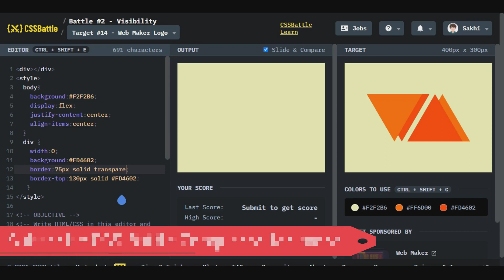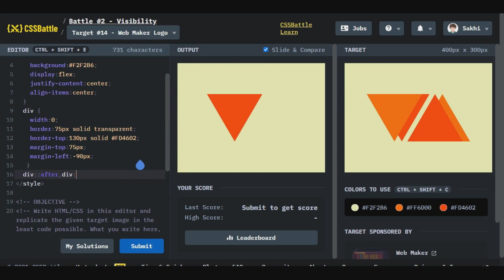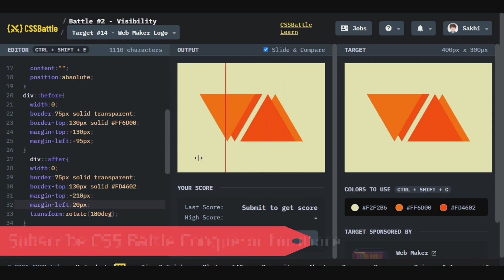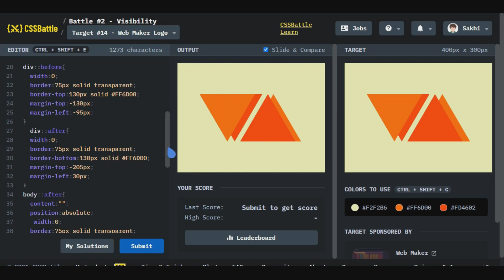CSS Battle Task Web Maker Logo || 2021 || CSS Battle Conqueror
I am a web developer and this channel is made to upload videos related to "CSS Battle Tasks", and this is a simple task of "Lock Up" easily developed only by using single DIV and pseudo-elements with 100% match and score up to 610.00.
Thanks.